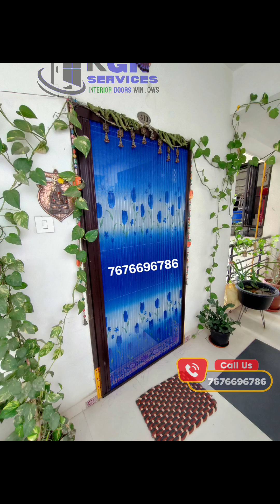Collapsible Pleeted Mosquito Net Door 📞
KGN SERVICES Hydrabad
INTERIOR | SYSTEMS | SERVICES |
We are Specialized in all Aluminium Works
Our Services 👇
◾Aluminium Glass Windows Two Track & Three Track
◾Aluminium Mosquito Mesh Doors & Windows
◾Aluminium Openable Mesh Doors
◾UPVC Doors & Windows
◾PVC Foldable Doors
◾PVC Partition Doors
◾Invisible Grill For Balcony
◾Magnetic AC Curtain
◾Magnetic Mosquito Mesh Curtain
◾Window Blinds
◾Roller Blinds / Vertical Blinds / Zebra Blinds
◾Wooden Venetian Blinds
◾Pvc Blinds
◾UPVC Windows
◾PVC Foldable Doors
◾Pleeted /Collapsible Sliding Mesh Door
◾Velcro / Detachable Sticker Mesh
◾Rolling / Shutter Windows
◾Ceiling Cloth Drying Hangers
◾Ceiling Cloth Drying Stands
◾Curtain Rods
◾Pigeon Net & Sports Net
With Premium Quality Material , Best Quality Screens, We Gives first preference to the quality of Doors & Windows